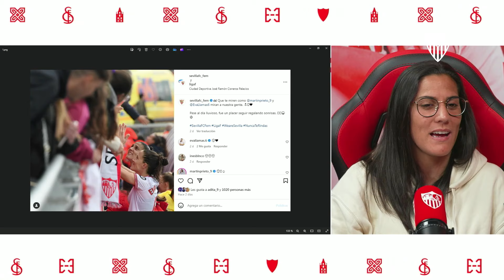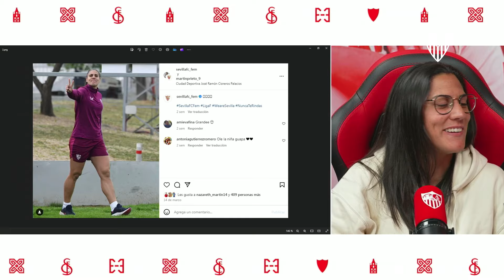Triple V | Entrevista a Cristina Martín-Prieto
Martín-Prieto, invitada de honor en nuestro programa de Twitch 'Triple V'.